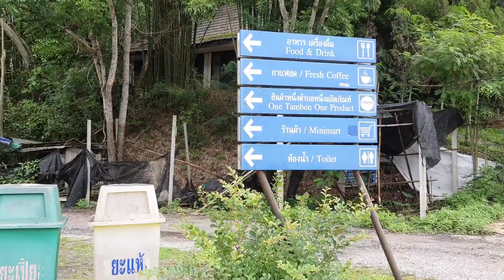แม้แต่ลุงคริสก็เอาโซดาไม่อยู่เมื่อโซดาเจอเจ้าตัวนี้😅😅จอดปิกนิคบนเขาในเขตลำปาง